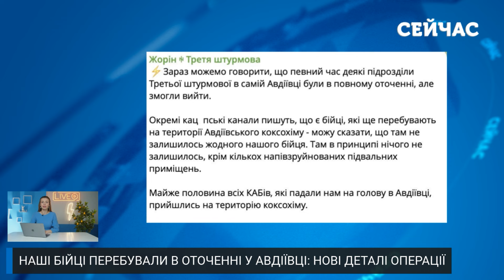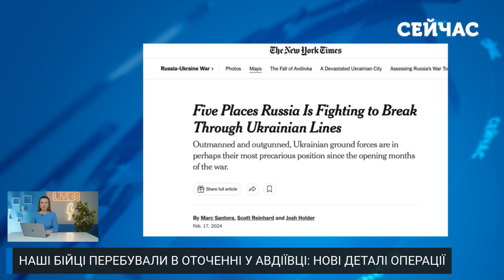👊Бійці з Авдіївки ПРО ОТОЧЕННЯ: ДИВОМ ВИЙШЛИ! Страшна ПРАВДА від КОМАНДИРІВ. Це НАСТУП — пруть всюди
Бійці Третьої штурмової розкрили приголомшливі подробиці Авдіївської операції. Виявляється, наші захисники певний час були в повному оточенні російських окупантів. Як ЗСУ відбивали навалу ворога у місті та чи справді всі підрозділи змогли покинути Коксохім? Як воїнам вдалося вийти з пекла Авдіївки розповість Анна Ткаченко у випуску новин «Сейчас».